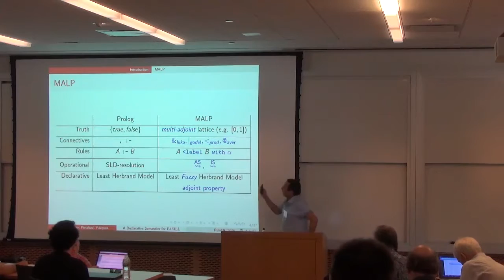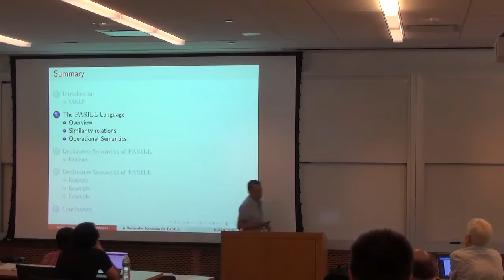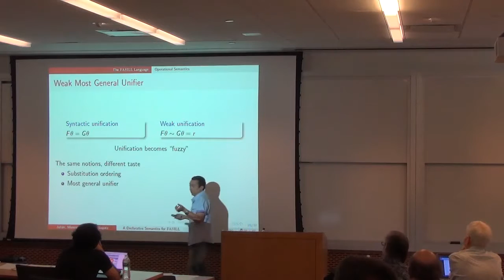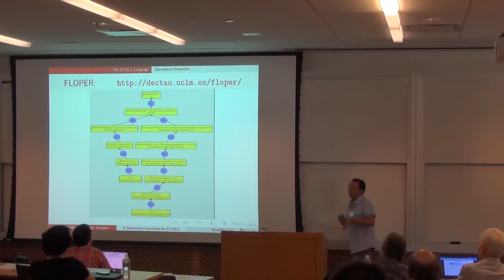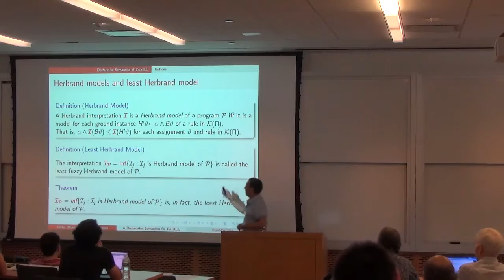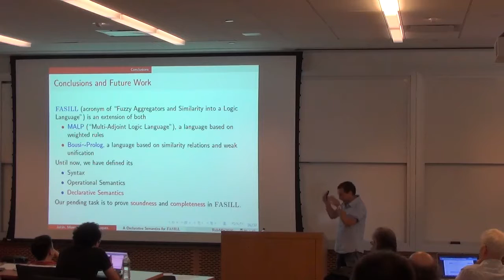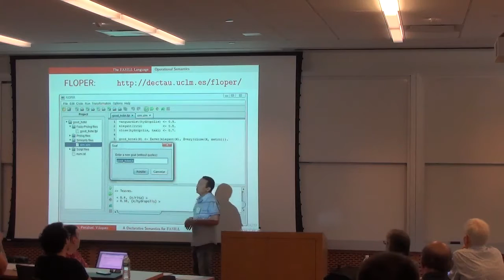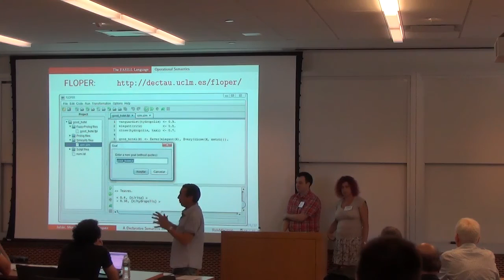Gines Moreno. A Declarative Semantics For A Fuzzy Logic Language Managing Similarities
Gines Moreno. A Declarative Semantics For A Fuzzy Logic Language Managing Similarities And Truth Degrees.
International Web Rule Symposium (RuleML) 2016 and DecisionCAMP 2016